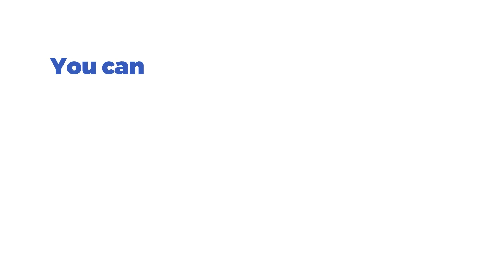Rise of Merlin Slot by Play’n GO (Desktop View)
🧙 Meet a very powerful mage and experience its flashy magic spells. Also, If you’re lucky enough, the crystal ball will reward you with some profitable free spins.

🎰 Check it out on our website and play the demo version for free ↓

TIMESTAMPS:
00:00 - Intro
00:18 - Max Bet
01:05 - Autoplay
02:10 - Gamble feature
02:44 - Turbo
03:55 - Free Spins
04:58 - Rules & Paytable